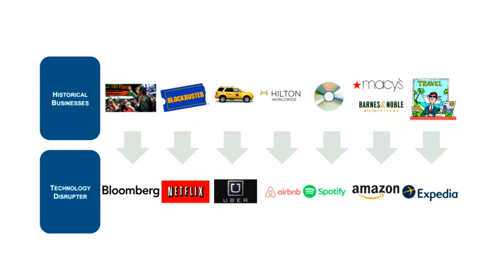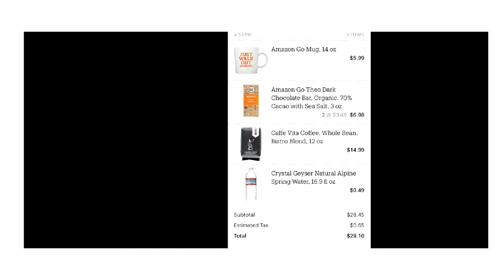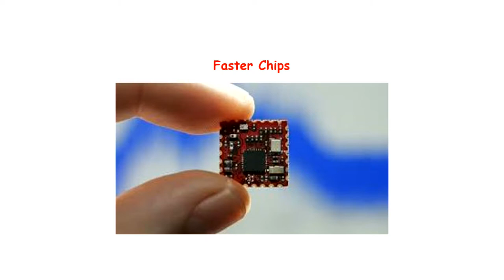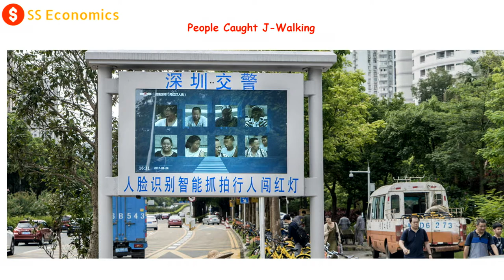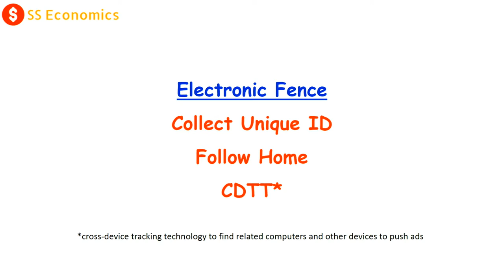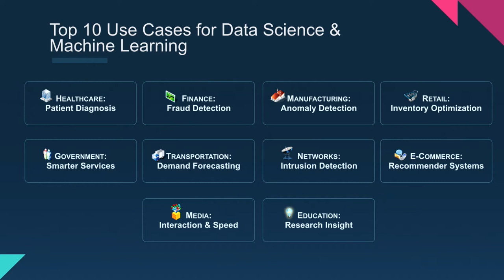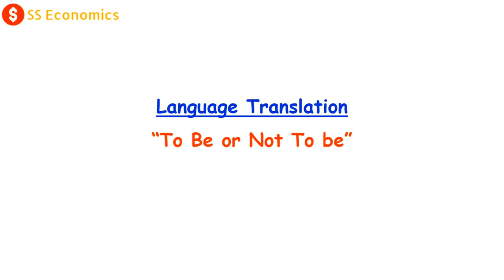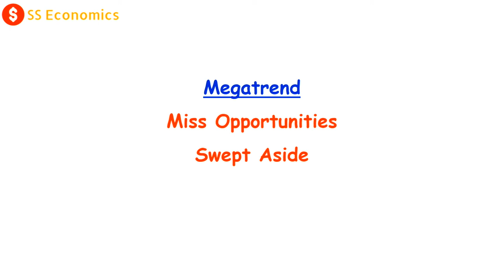ACE19: Artificial Intelligence (AI) Made Easy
Artificial Intelligence (AI) Made Easy
Sung Won Sohn, Loyola‐Marymount University in Los Angeles